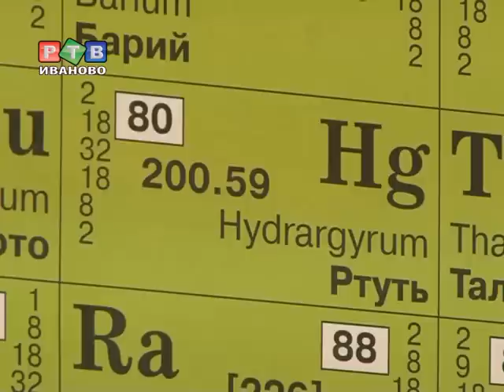Небольшой градусник таит в себе большую опасность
У Риммы Егоркиной ртутный термометр выпал из рук и разбился. Первая мысль, после того как ртутные шарики были собраны скотчем  -- позвонить в экстренную службу и спросить, что делать дальше. Но девушка услышала не тот ответ, который хотела.